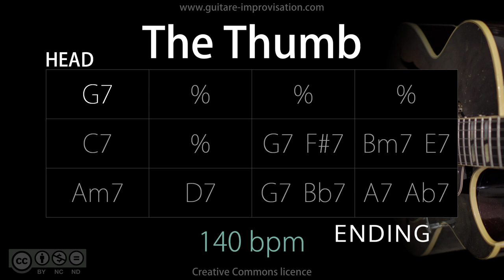The Thumb (Jazz/Swing feel) 140 bpm : Backing Track